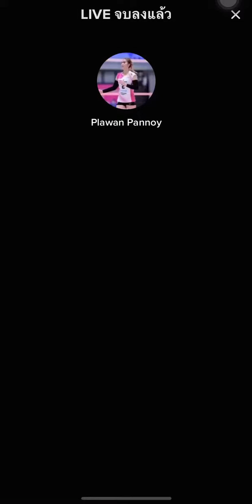เพียวแป้นไลฟ์ติ๊กตอก